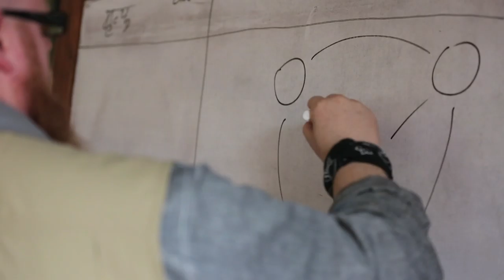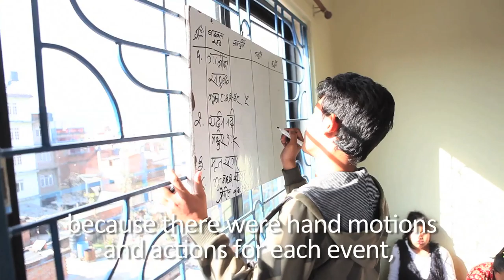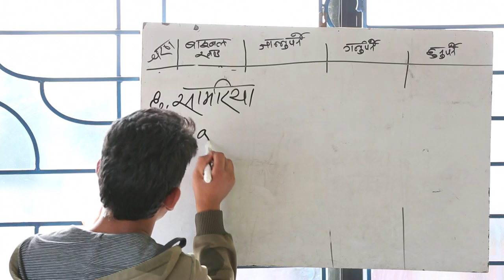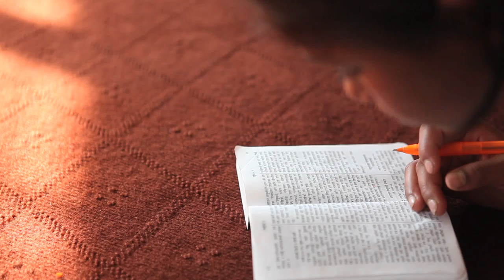ES4M Story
Filmed and Produced by Jordan and Cassie Timpy of Agape Visuals, for Equipping Saints for Ministry in Nepal.